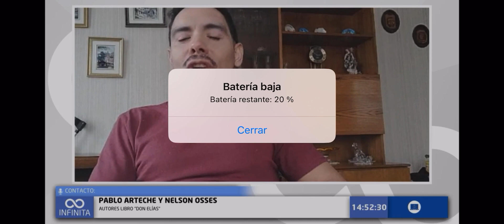Nelson Osses y Pablo Arteche en Radio INFINITA - Libro DON ELÍAS